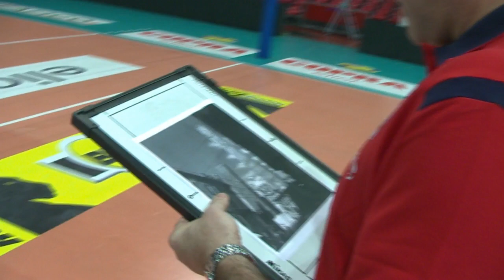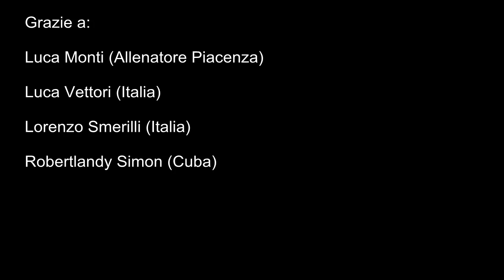DESTINAZIONE BOLOGNA - Copra Elior Piacenza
Luca Monti, allenatore della Copra Elior Piacenza, ha preparato con cura la trasferta a Bologna per la Del Monte Coppa Italia.
In particolare ha ideato un nuovo schema di muro, specifico per l'occasione.
Le nostre telecamere sono riuscite a carpire il segreto.